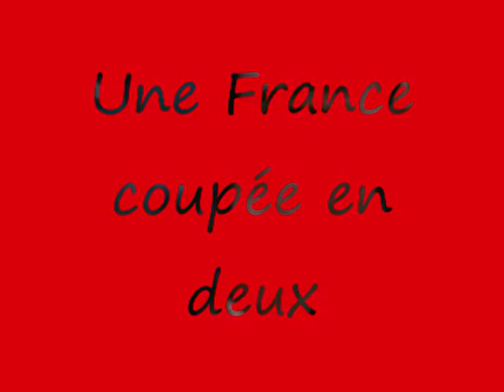rouge baiser communisme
Une histoire dans un contexte historique particulier